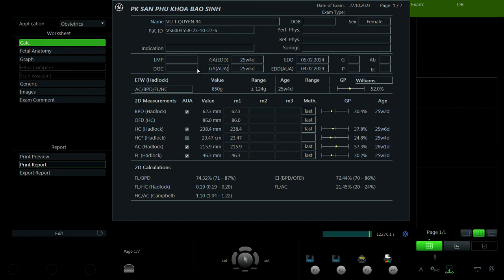Vũ Thị Quyên 1994